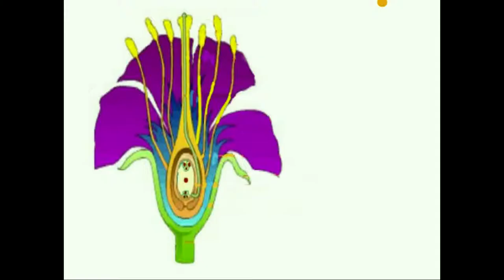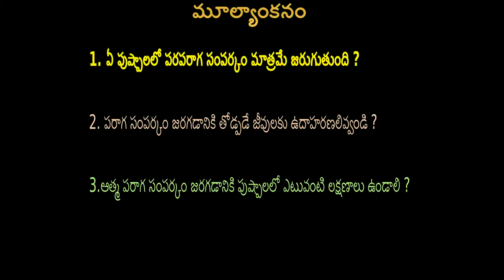Pollination and fertilization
Pollination and Fertilization in Flowers